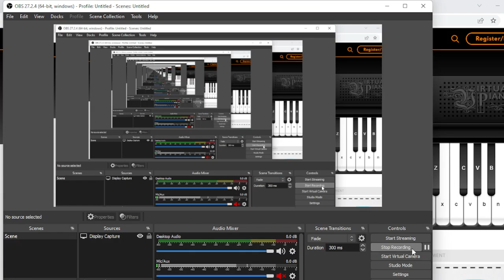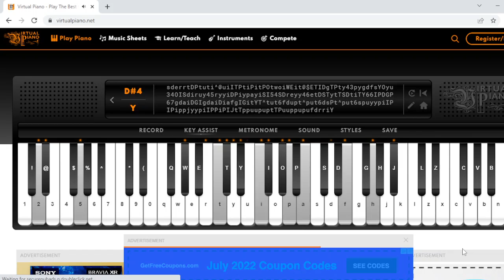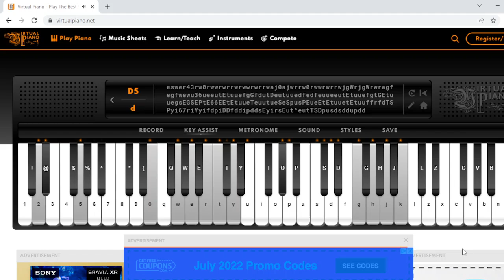Fallen Down (Reprise) || undertale || Virtual Piano || DerpPixel